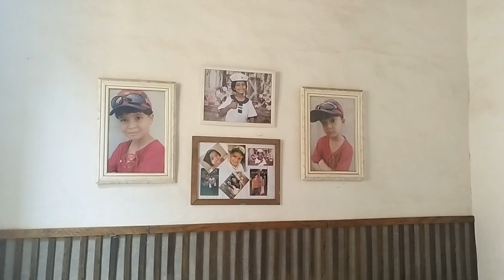Trocamos a janela e refiz o canteiro